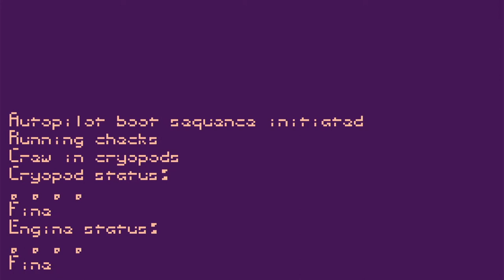Trash Quest Part 1 - I'm a SPACE RACCOON!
Jazz here with Trash Quest a metroidvania game where we play as a raccoon on a spaceship with one mission, get in that sweet sweet trash! It's going to be a tough journey as the ship has sensed our presence and will no doubt try to stop us from reaching our stinky goal. This is only part 1 so if you want to see more Trash Quest let me know down in the comments!